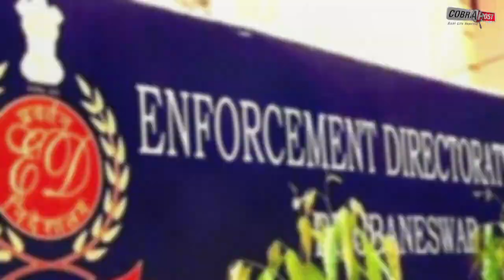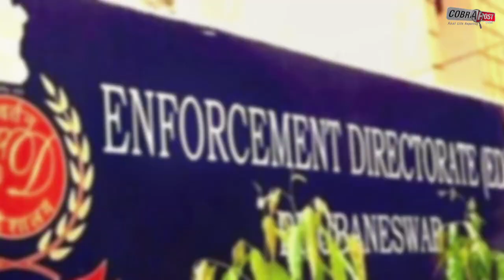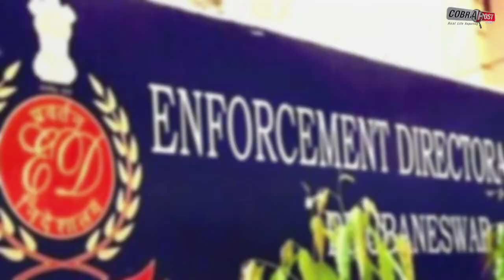AAI में फर्जीवाडा मामले में ED की बड़ी कार्रवाई, 9 लोकेशन पर मारा छापा | Cobrapost